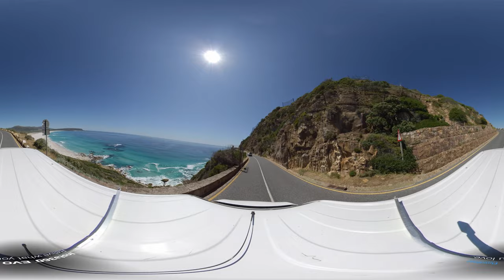Chapman's Peak Drive 360 Noordhoek to Hout Bay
A 360 video Of Chapmans peak from Noordhoek to Hout Bay. One of the worlds most scenic drives.
One of the most beautiful maritime drives anywhere is along Chapman's Peak Drive, which stretches from Noordhoek to Hout Bay on the Atlantic Seaboard in south-western South Africa.
Chapman's Peak Drive, or "Chappies" as the locals call it, offers breathtaking views of the ocean and the surrounding mountains and is a must-see for everyone visiting Cape Town. The road's winding, curved path is a photographer's dream. There isn't a month that goes by where we don't host a foreign film team or TV ad.
It's not surprise that both residents and visitors keep coming back for more. It's a fantastic place to go driving, sightseeing, picnicking, running, hiking, or biking
The 114-turn, 9-kilometer path circles Chapman's Peak and clings to the cliffs of the shore, opening up breathtaking panoramas in every direction. South of Constantiaberg, Chapman's Peak reaches 593 metres and is a fantastic hike for the active traveller.
Sir Frederic de Waal, the province's first administrator, conceived up Chapman's Peak Drive. (He's even got his own street named after him in Cape Town—De Waal Drive.) In 1922, the road officially opened to the public.
The natural asset and resource that is Chapman's Peak Drive  is of critical economic importance to local businesses, residents, and visitors. This beautiful route to Cape Town now requires payment.
With a history dating back to the early 1900s, Chapman's Peak Drive is undeniably one of Cape Town's most popular attractions. The nearly sheer cliff sides on the western side of the Cape Peninsula provide breathtaking views from the road, which contributes to the area's attractiveness.
In 2003, the 10-kilometer-long pass between Hout Bay and Noordhoek became a toll route to offset the considerable costs associated with keeping the route to a safe standard. During its length, you'll see some outstanding examples of modern engineering, such as huge steel catch netting and two 2 semi-tunnels, as well as navigate upwards of 80 turns, corners, & curves. Concrete has been used to strengthen numerous portions of precarious rock face.
In order to really enjoy the grandeur and history of this pass, which dates back to 1910, a leisurely pace is required. An unpleasant and perilous rock face must have made the construction of a road seem like an insurmountable endeavour, but the first road builders prevailed.

All the videos of the sky over Table Mountain can be seen on our gallery

We use and recommend TubeBuddy to help with our SEO on all our videos. Try the free version and see the results immediately.